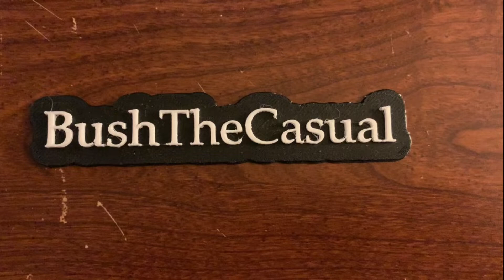SEKIRO but its "Bet on It" from Highschool Musical 2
Twitch.tv/bushthecasual

OR.
ELSE.

Prayer beads are used to increase max health and poise. After a 4 hour stream I realized that I was way too weak to beat the final boss in Sekiro. I grinded these over several nights offline. I still have many more to go before maxed.

"Bet on it" - Highschool Musical 2